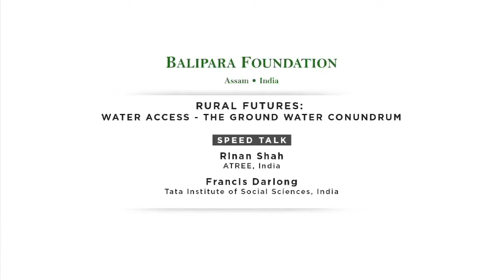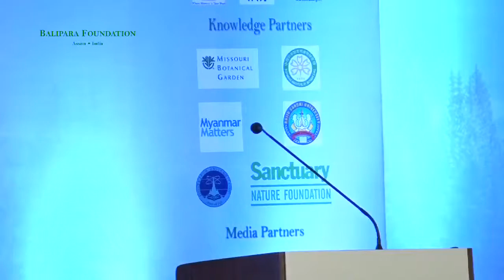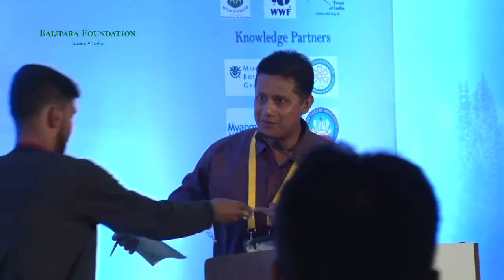Eastern Himalayan Naturenomics™ Forum 2017:Rural Futures: Water Access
The Ground Water Conundrum – The session focuses on exploring solutions to water- scarcity by harnessing the power of traditional water channels and rainfall. In addition, this session discusses water filtration possibilities for remote and off- grid locations.